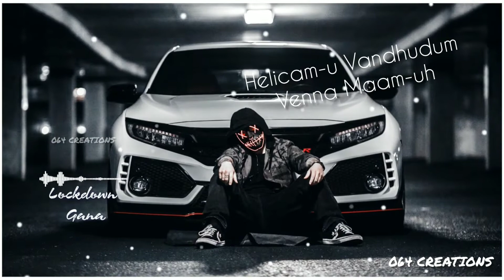Gaana | Lockdown | Song | Covid-19 | WatsApp Status Tamil New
Maima sudhakar
Gaana Settu